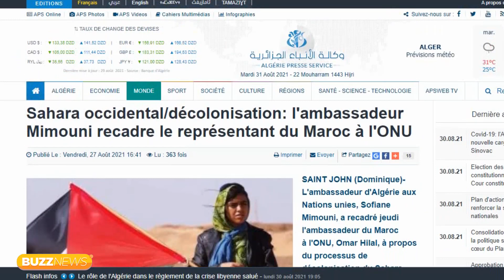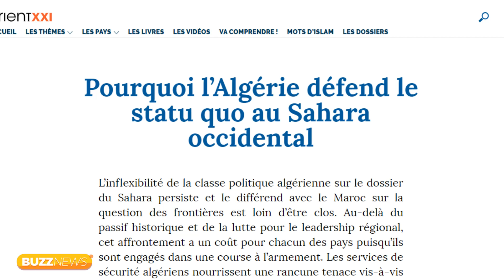Algerie Maroc . Le conflit s'intensifie diplomatiquement entre les deux représentants à l'ONU.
Le conflit entre le Maroc et l'Algérie s'intensifie diplomatiquement entre les deux représentants à l'ONU. C'est durant les travaux du séminaire régional du C24 pour les Caraïbes qui se tient à la Dominique que les deux ambassadeurs ont procédé à des interventions houleuses sur le Sahara marocain.